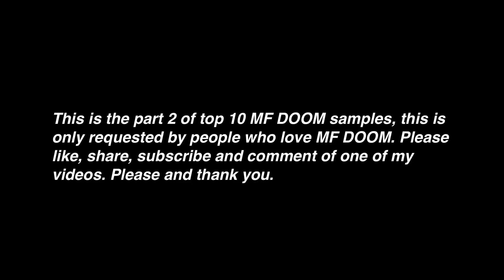Top 10 Best MF DOOM/Madvillainy Samples! (Part 2)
Today, this is the new, improved Part 2 of Top 10 BEST MF DOOM samples!

Tracks in the Video
1. Christian Chevallier - Newscast One
2. MF DOOM - Kon Queso
3. Roy Ayers Ubiquity - Vibrations
4. MF DOOM - Bergamot Wild
5. Waldir Calmon - Airport Love Theme
6. Madvillain - Curls
7. George Duke - Prepare Yourself
8. Madvillain - Operation Lifesaver (AKA Mint Test)
9. Apolo IV - Azimuth (Mil Milhas)
10. Madvillain - Monkey Suite
11. Giorgio Moroder - Theme From Midnight Express
12. MF DOOM - Gazzilion Ear
13.Barbara Mason - Who Will You Hurt Next
14. Madvillain - Fluid
15. Sade - Kiss of Life
16. MF DOOM - Doomsday
17. The Streets of San Fransico - River of Fear
18. Madvillain - ALL CAPS
19. Maria Bethânia - Mariana Mariana
20. Madvillain - Rhinestone Cowboy